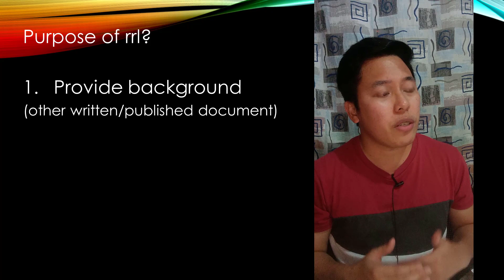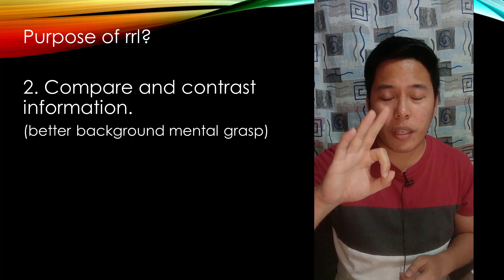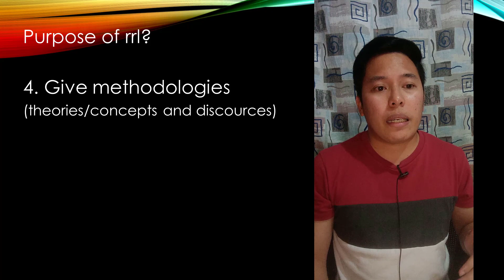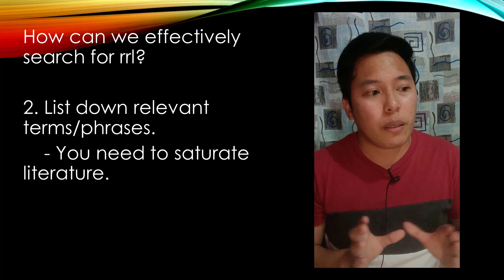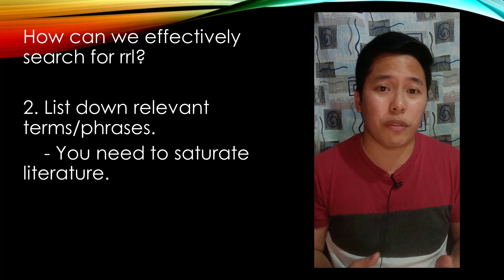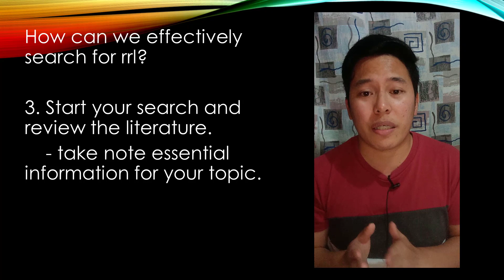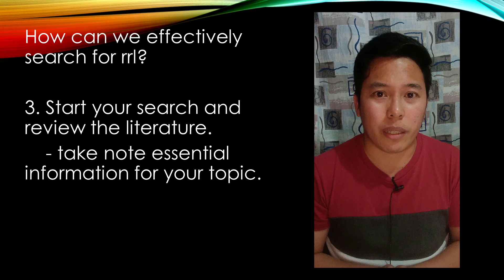HOW TO SEARCH FOR RELATED LITERATURE? | Guide in searching for rrl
Nahihirapan kabang maghanap ng related literature para sa research mo?  This video contain 3 steps on how you can effectively search for related literature.

Maraming salamat.